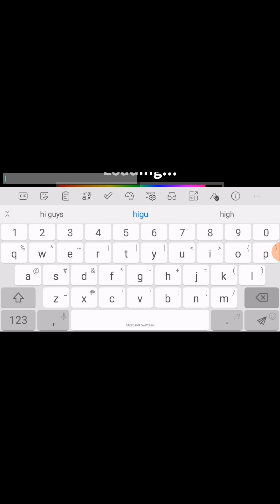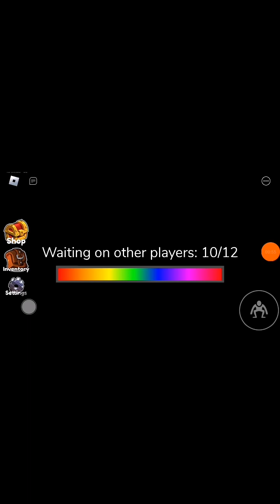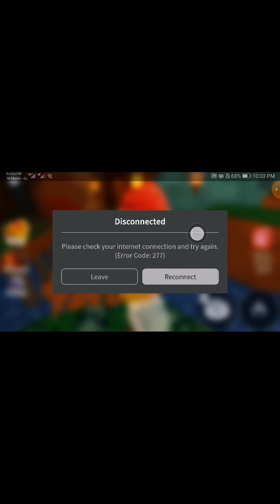Me gaming rainbow friends (If u hear voices cause I was talking to my mom